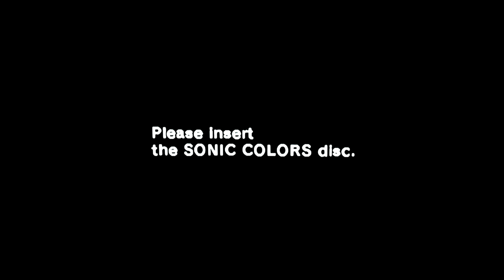Sonic Colors Glitched Up My Wii Family Edition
"sonic has passed. moment of silence, please." - vine sauce

THIS IS WHAT I'VE BEEN WORKING ON FOR THE PAST MONTH

Perfect timing too, just in time for Sonic's 25th anniversary lol